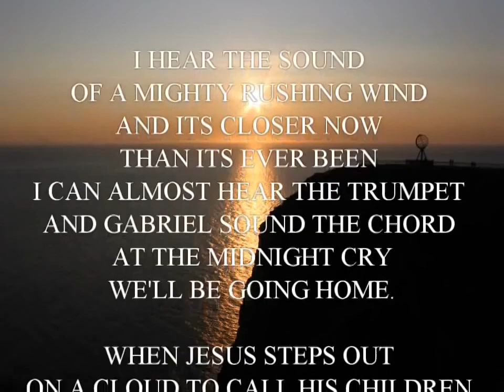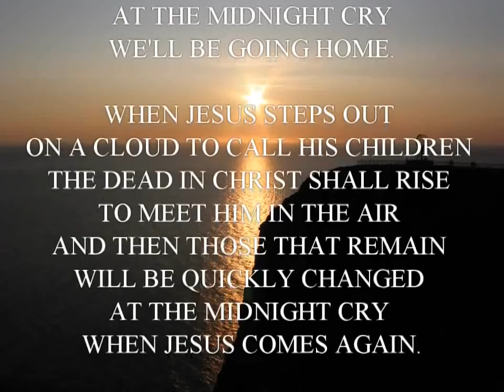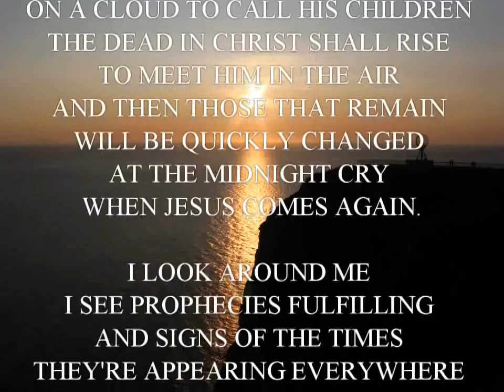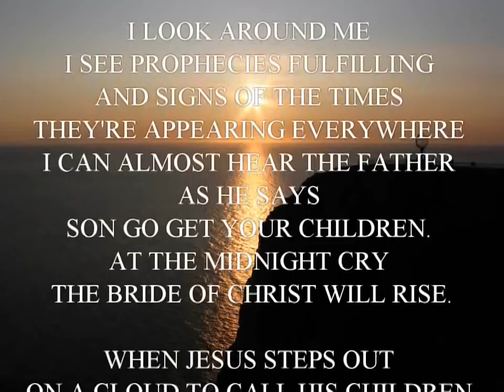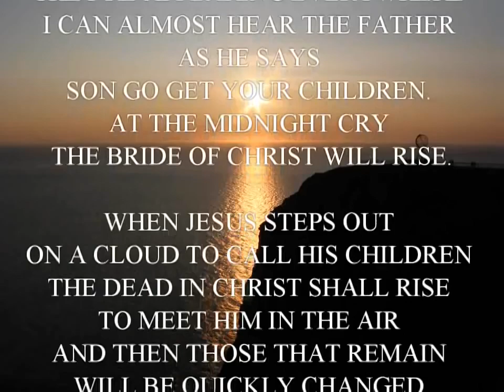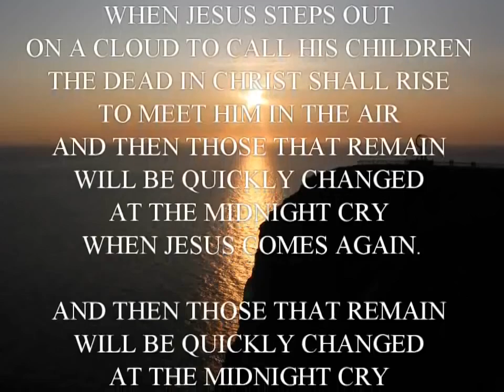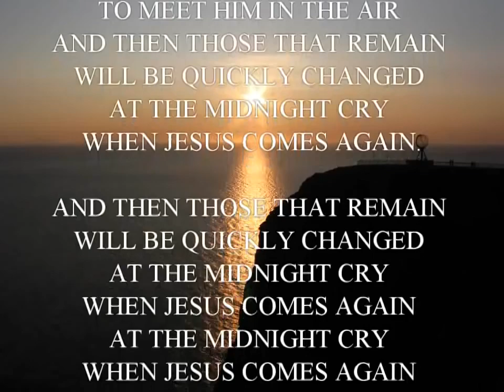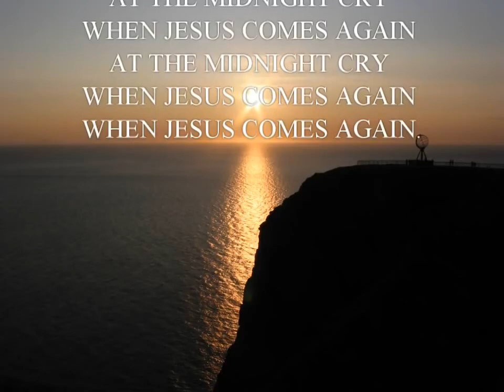Gold City Midnight Cry RetroAi UnLeashed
Since 1980, gospel music fans world-wide have been in love with the trend-setting style of Gold City.  From their inception, this quartet’s goal has been to use the musical gifts the Lord has given them the best way they know how to honor God, witness to the lost, and encourage the saved.

With 10 number one songs, multiple radio hits, and numerous industry accolades, this Dove Award-winning quartet has achieved legendary status as they have remained atop the gospel charts consistently in each of the past four decades.  They have won over 60 Singing News Fan Awards as a group and among the individual group members. Historically, they’ve introduced some of the most important songs in all of gospel music to audiences everywhere, including “Midnight Cry,” “Under Control,” “I’m Not Giving Up,” “It’s Still The Cross,” and “In My Robe of White.” They had the number one radio chart single for the year 2019 as noted by Singing News Magazine, “All My Hope.” In 2017, the crowning achievement of being named to the Gospel Music Hall of Fame forever solidifies what thousands of loyal gospel music followers already know—Gold City will forever be the standard of excellence for gospel quartet music.